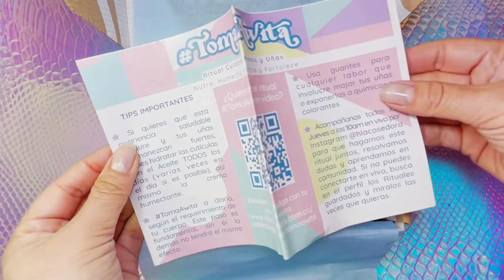UNBOXING Ritual TomaAwita - H la Cosedora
Fórmulas únicas y mezclas potentes 💚 para las uñas nutridas, resistentes y manos presumibles que te mereces.⭐ Compra